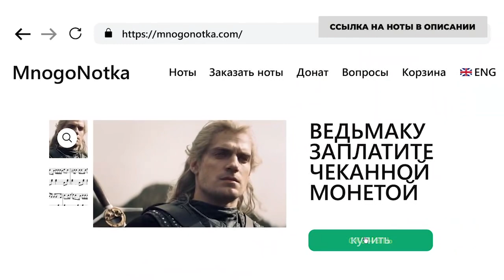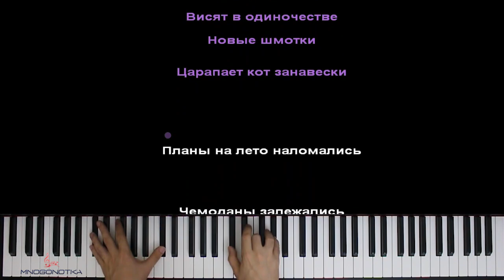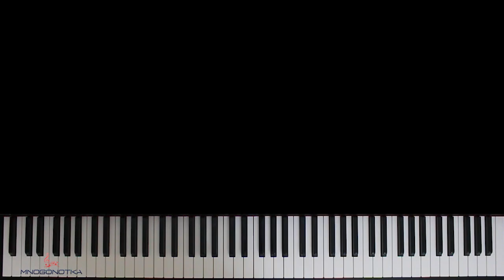YEVTUSHENKO - ОДИН ДОМА ● караоке | PIANO_KARAOKE ● ᴴᴰ + НОТЫ & MIDI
• НАШИ СОЦ. СЕТИ / WE'RE ON SOC. SITES•
• НАШ САЙТ С НОТАМИ / OUR WEBSITE WITH SHEETS •

[ТЕКСТ ПЕСНИ]:
Моё первое лето
Такая печалька
Египет накрылся
Лежу как сарделька

Постелькой укрылся
Проснулся умылся
Такая печалька

Планы на лето наломались
Чемоданы залежались
Но я не не не не парюсь
Ваще

Плейлист из самых модных треков
В тик-токе буду в реках
Все очень кстати

Пока нет мазер и бати
Устрою пати на хате
Поставлю на уши дом дом дом
Сегодня я Home Alone

Я смотрю свои фотки
Текут мои слезки
Сижу вспоминаю
Крутые поездки
Висят в одиночестве
Новые шмотки
Царапает кот занавески

Чемоданы залежались
Ваще

Все очень кстати

Оптимизация видео:

дима евтушенко один дома караоке,
дима евтушенко один дома пианино